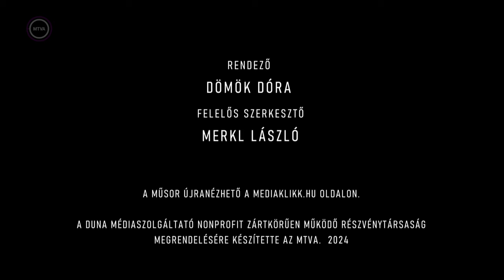A hét műtárgya - Királyszobor felső része